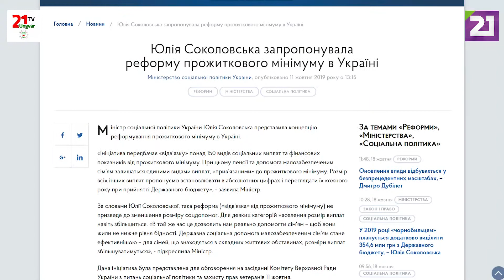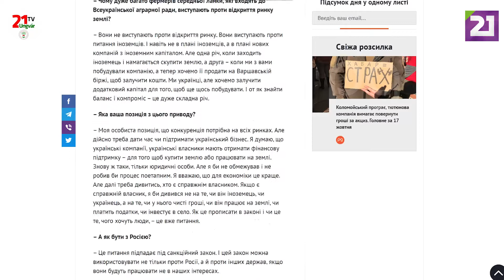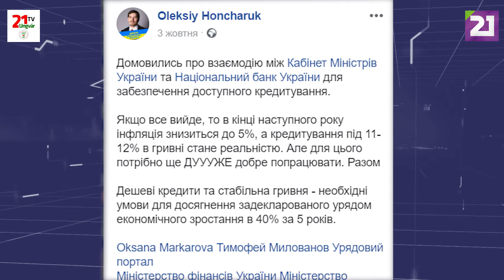Василь Матій про ринок землі, курс валют та економіку/Роман Сов’як у мережі 19.10.2019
Підняти прожитковий мінімум удвічі, утримати гривню на рівні 26 за долар, розвинути економіку на 40% за 5 років, відкрити ринок землі і т. д. Ми вирішили самі розібратися у таких заявах нинішньої влади та пояснити вам, що буде з нашою економікою та чи варто усі гривні переводити у долари та євро) Допоміг у цьому розібратися фінансовий радник, економіст Василь Матій. Більше у нашому випуску.